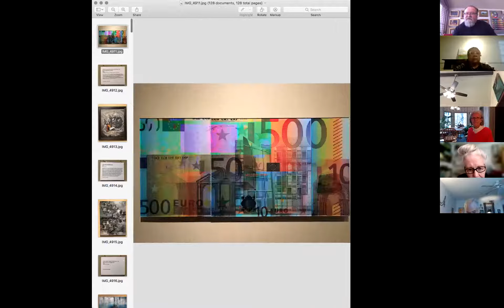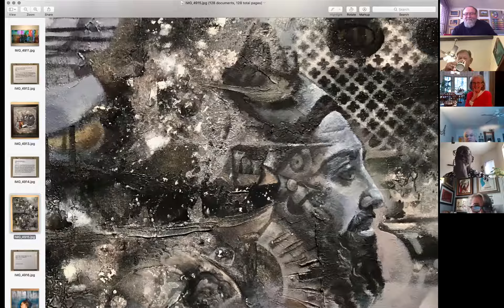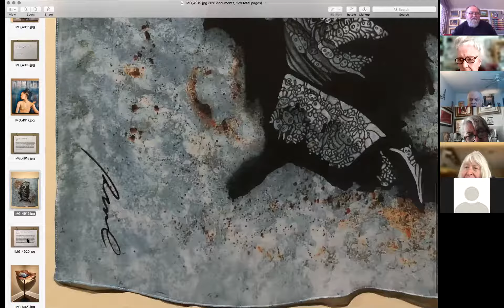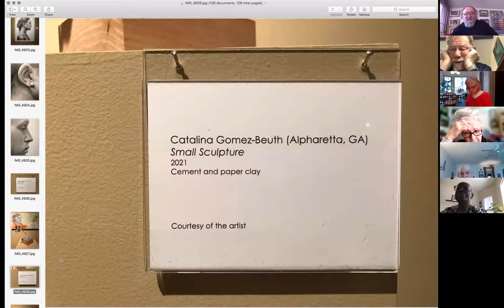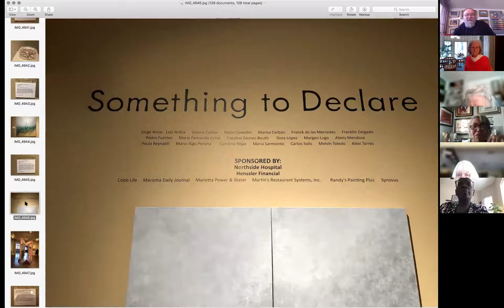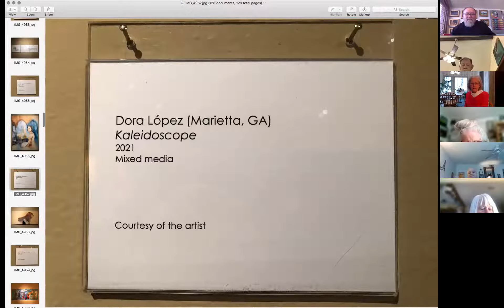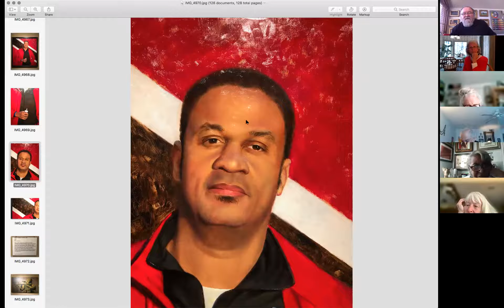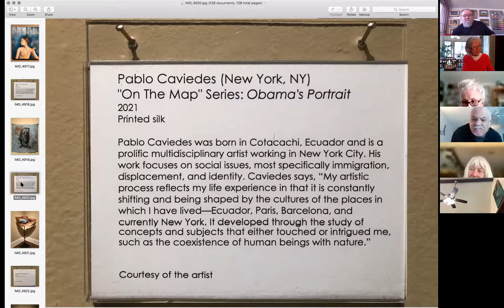Painting and Mixed Media w/Charles (January 26, 2022)